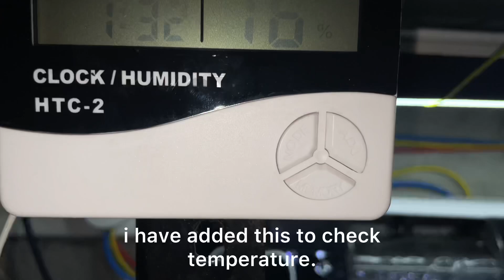My Aquarium Journey: Full Fish Tank Setup Tour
Hey everyone! Welcome to my fish tank setup tour. In this video, I’ll be showing you around my aquarium and sharing a bit about my fish and plants. Hope you enjoy taking a look at my little underwater world!